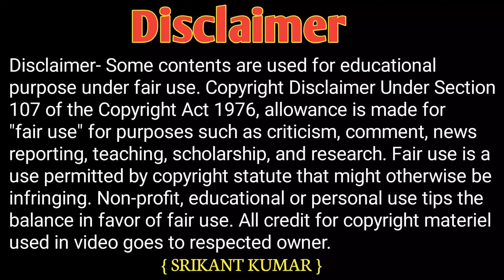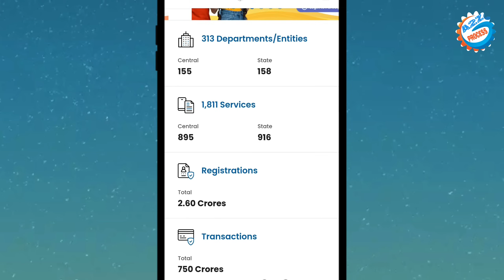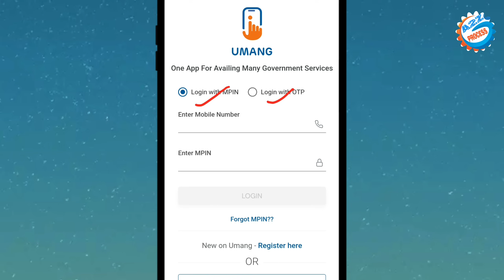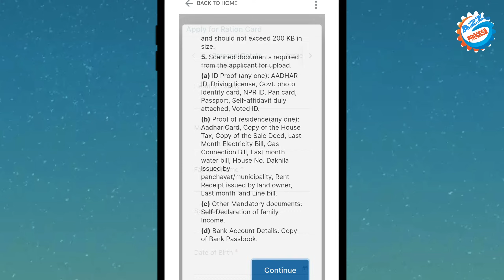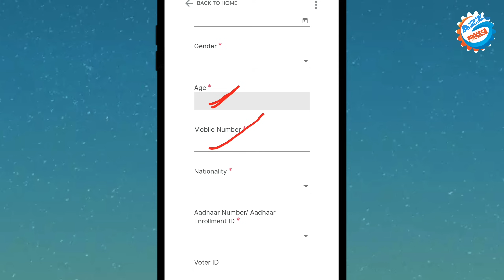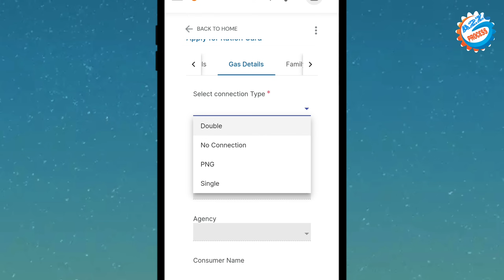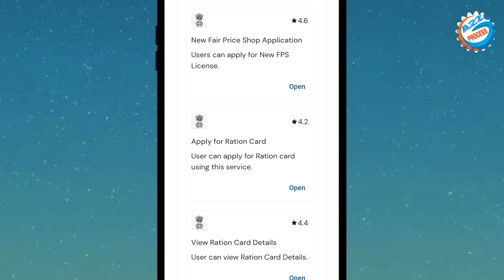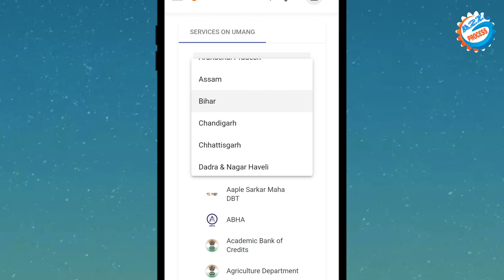नया राशन कार्ड सभी राज्यों का ऑनलाइन बनाना शुरू 2024 || Ration Card Online Apply 2024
Video About-
2024 Me government Umang portal se new ration card online Ghar Baithe banane ka complete process bataya gaya hai

owner.
                         (  SRIKANT KUMAR )